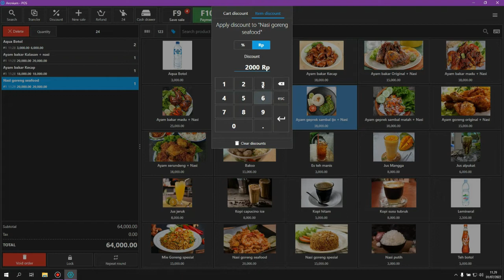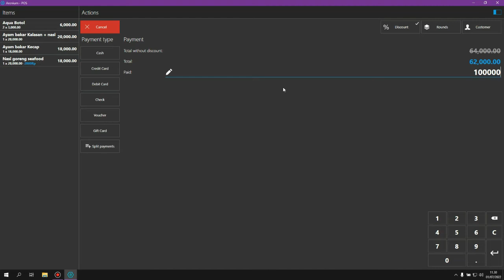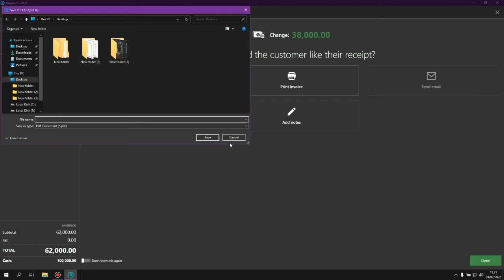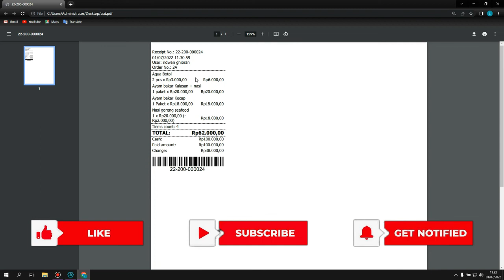Cara melakukan transaksi penjualan dan menambah Produk || Aronium POS